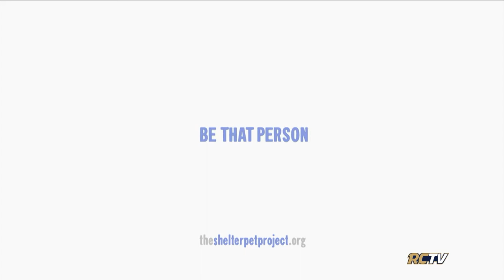Courtside - January 30, 2019